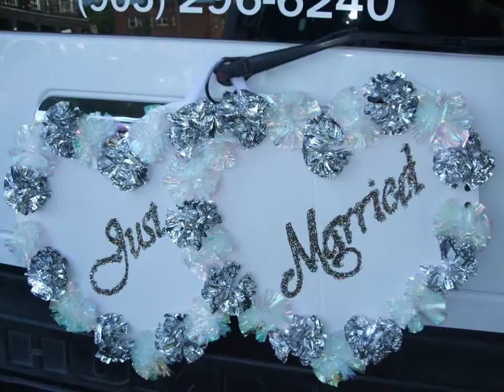R and K wedding pics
July 16 2011 wedding pics set to music